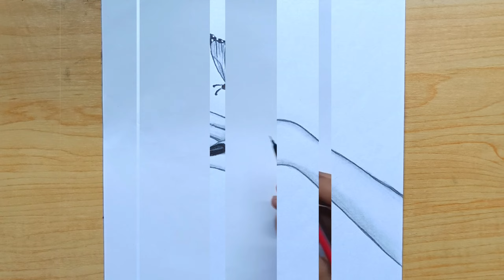How to draw a Butterfly in Hand || Easy Drawing for Beginners || Mickey Arts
Hey Guys !
 In this drawing video I will show you How to draw A Butterfly in Hand // Easy Pencil Sketch For Beginners.If you like the video don't forget to like , comment, share & subscribe !

🛒 You can purchase quality tool recommended by me. The materials I have used to draw are given below. You may buy these from the following links :

⭐MY Tripod

⭐Drawing Papers (A4)

⭐Blending Stumps

⭐White Gel Pen

⭐Black Marker